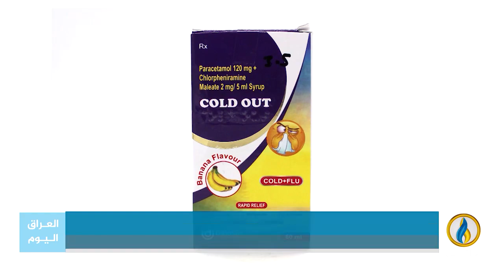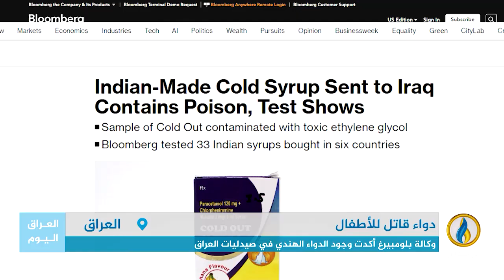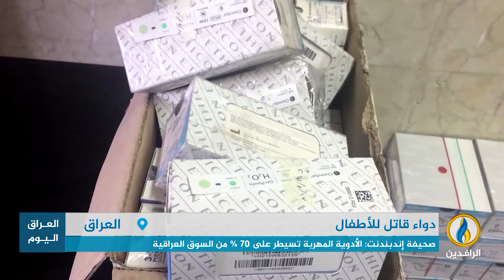تقرير إخباري.. دواء "كولد أوت" الهندي الذي يحتوي مواد سامة يدخل صيدليات